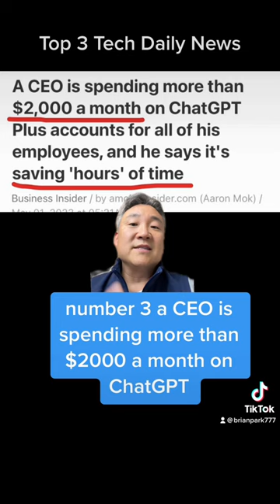Free GPT-4, Open sourced ChatGPT called Hugging Face, CEO buys ChatGPT for all employees